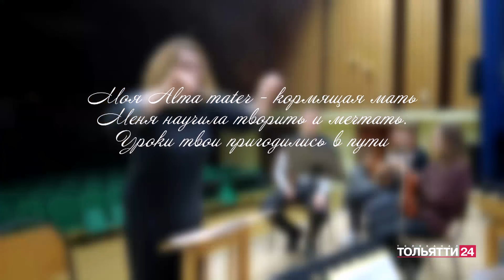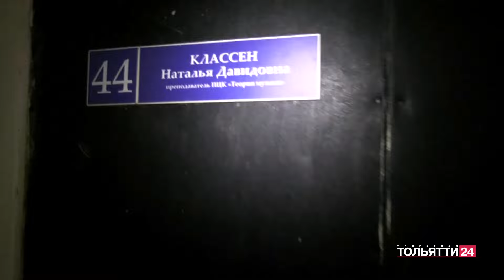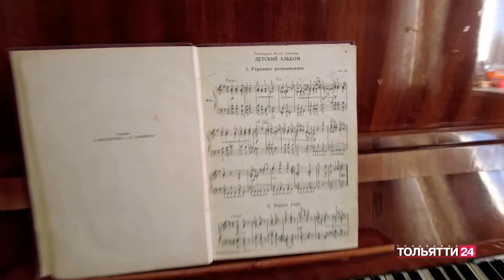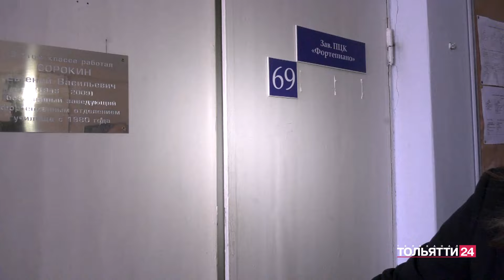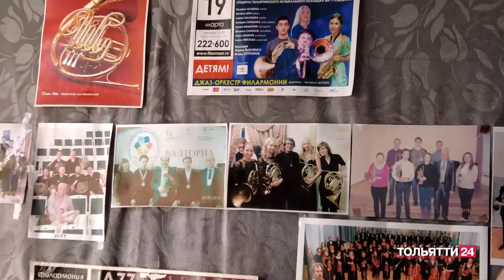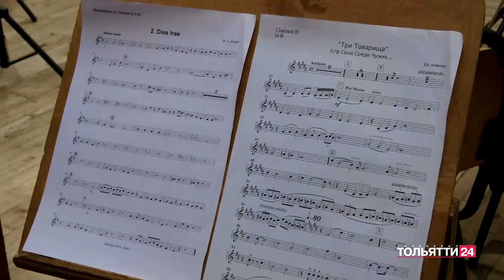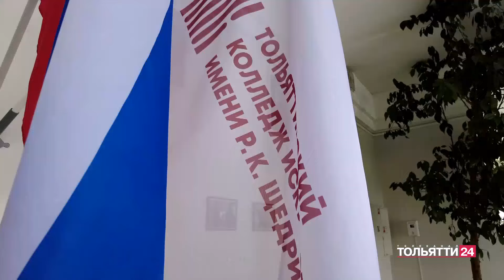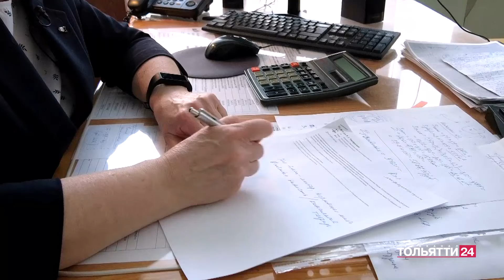"Тольятти культурный" 15.03.2024